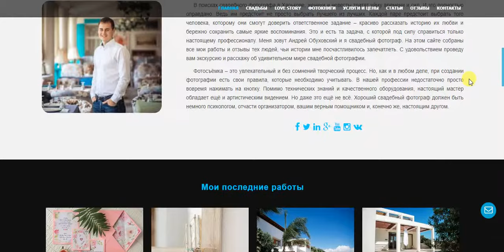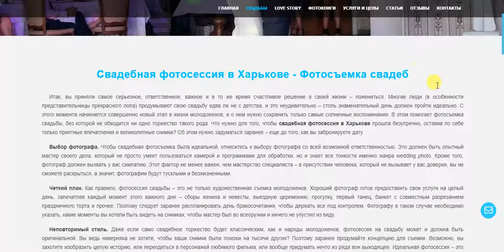Свадебный фотограф Харьков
Все молодожены хотят получить красивые и эмоциональные фотографии со свадебной фотосессии. Для многих это сложно, выглядеть естественными на фото. Очень часто свадебный фотограф слышит от молодых просьбу дать советы «как позировать», что делать, куда смотреть, чтобы фотографии получились естественными. Вот список самых эффективных советов:

1. В первую очередь нужно расслабится и не обращать внимание на камеру.
2. Следите за осанкой, и неважно сидите вы или стоите. Но не перегибайте, чересчур строгая поза смотрится фальшиво.
3. Во время постановочных фото двигайтесь неспеша, чтобы фотограф успевал делать фото и ловить самые интересные моменты.
Продолжение этой, а так же другие интересные статьи вы можете прочитать на сайте